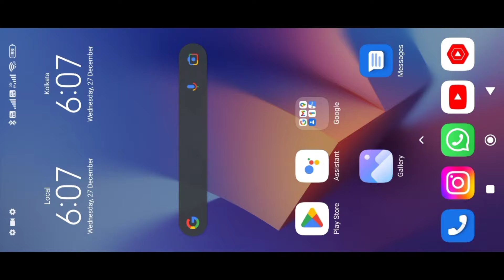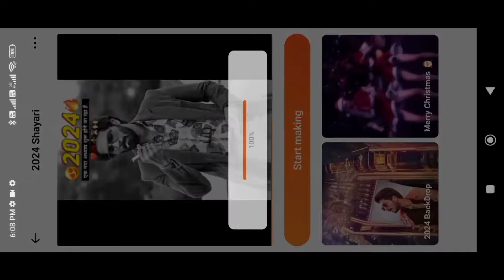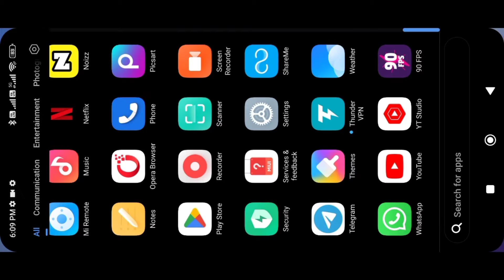हिंदी फिल्मों की तरह ❣️ - Reels Editing / hindi filmo ki tarah reels editing / Capcut Video Editing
हिंदी फिल्मों की तरह ❣️ - Reels Editing / Happy New Year 2024 Video Editing / Capcut Video Editing

अगर आपको कोई सवाल है तो आ जाओ  इंस्टाग्राम पर

🎶Your Queries 🎶

hindi filmo ki trh video editing
hindi filmo ki trh reels video editing
hindi filmo ki trh reels editing
hindi filmo ki trh ant m sb kuch thik ho jata h reels editing
viral happy new year video editing
capcut trending reels video editing
trend, new viral reels video editing

happy new year reels editing 2024
happy new year 2024 reels editing
happy new year reels editing
Happy New Year Coming Soon Video Editing Vn App
coming soon happy new year video editing
vn app se editing kaise kare happy new year kinemaster video editing
video editing, happy new year
vn application se video kaise banean
वीडियो एडिट कैसे करें
viral happy new year video editing Alightmotion Instagram viral happy new year video kaise banaye
trending happy new year reels editing
Instagram trending happy new year status editing Alightmotion happy new year video kaise banaye viral happy new year video editing
happy new year reels video editing
Instagram loading effect
Instagram reels
Instagram reels of tik tok